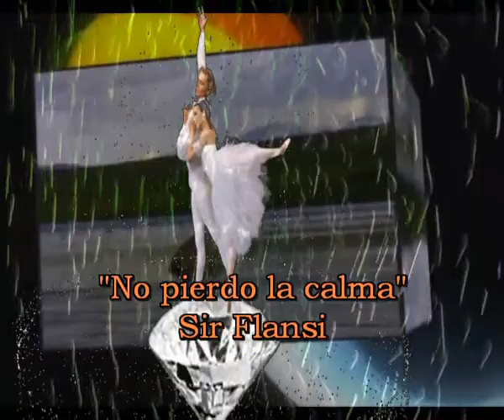No pierdo la calma (Cada dia una nueva composicion)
No pierdo la calma
NO CREAS QUE VOY A CREERTE
YO SE QUE ME AMAS
NO CREAS QUE VOY A LLORAR
PORQUE YO SE QUE EN EL FONDO ME AMAS
Y SOLO ESPERO LA OPORTUNIDAD
DE QUE VUELVAS A MI
Y SOLO ESPERO, QUE ME ESPERES
Y QUE YO ESTE EN ESE MOMENTO
PORQUE NO TE MERECES NADA
ABSOLUTAMENTE NADA
TU CON TUS ENGAÑOS
TU CON TUS MENTIRAS
TU CON TUS PATRAÑAS
ME HAS ROTO UN POCO LA VIDA
POR ESO, NOCREAS
QUE YO DESESPERO
POR ESO NO CEAS
QUE YO ME VUELVO LOCO
SE VIVIR, SOY UN HOMBRE
Y SE HACER LAS COSAS
POQUITO A POCO, PORQUITO A POCO
UN DIA VENDRAS Y YA VERAS
YO ESTARE AQUI ESPERANDO YA LO SE
AUNQUE NO TE LO MERECES
PERO LA VIDA ES ASI
Y QUE LE VAMOS A HACER
UNAS VECES PIERDES Y OTRAS GANAS
Y ESTA VEZ HE GANADO YO
PORQUE AUN NO HE DESESPERADO
CON TUS COSAS
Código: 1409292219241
Fecha 29-sep-2014 21:35 UTC